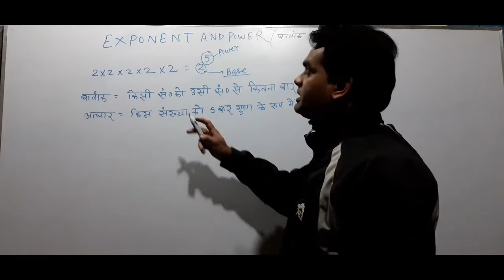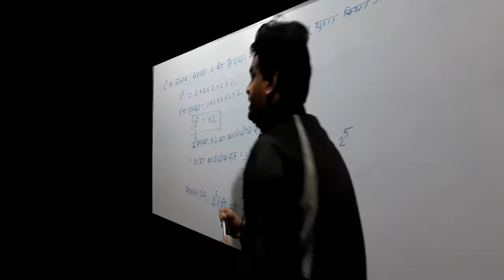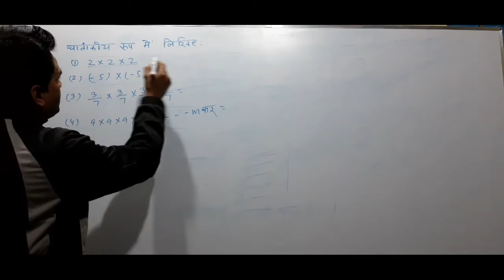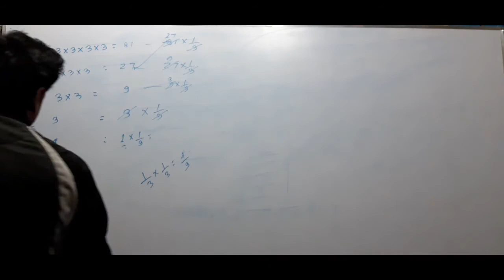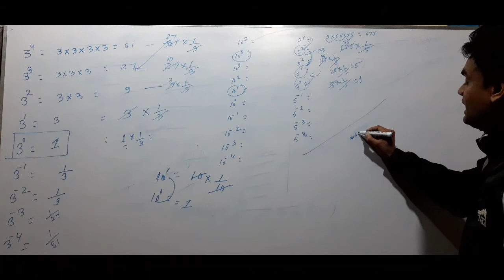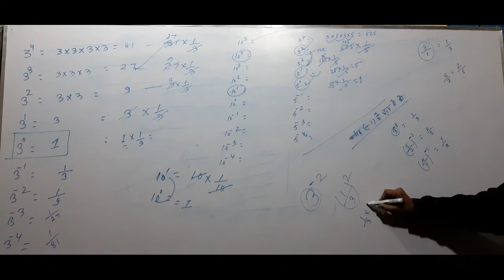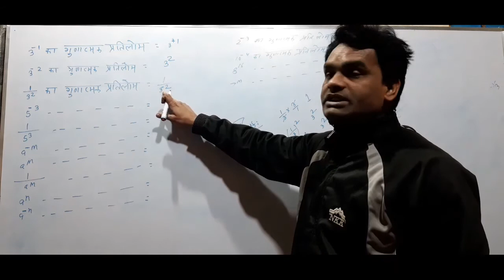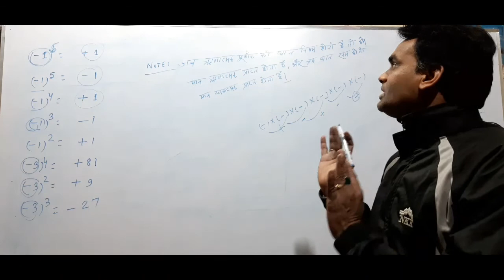EXPONENT & SURDS BASIC TO ADVANCE PART: 1 BY: SANT KUMAR YADAV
SCTI SANT
BIHAR BOARD & NCERT